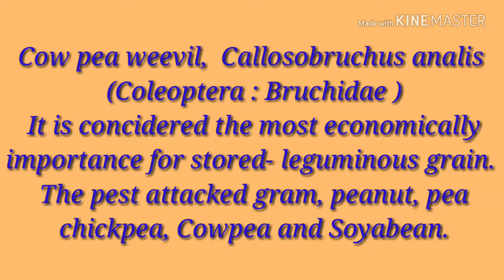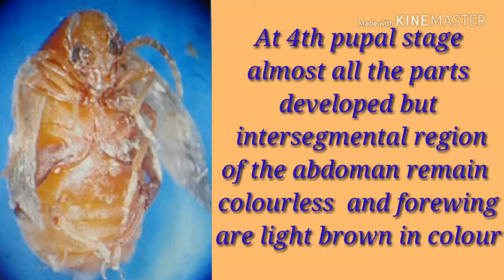Life cycle of Callosobruchus analis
This video show you the Life cycle of Cow pea weevil from egg to adult.